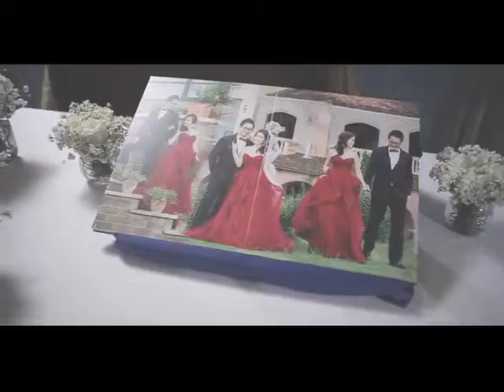WEDDING BEE AND KO